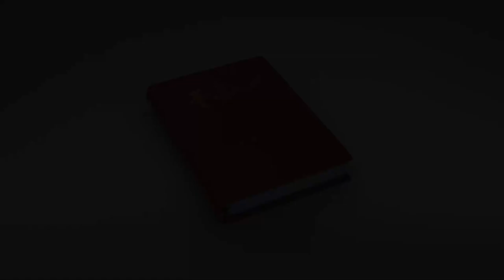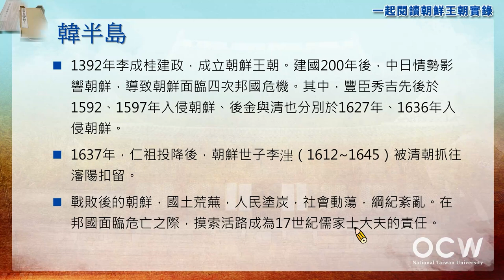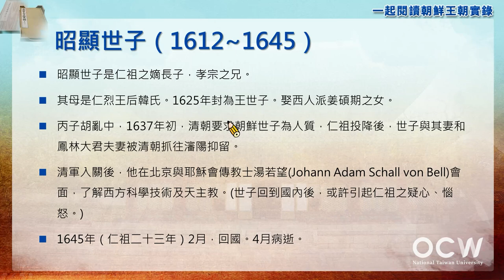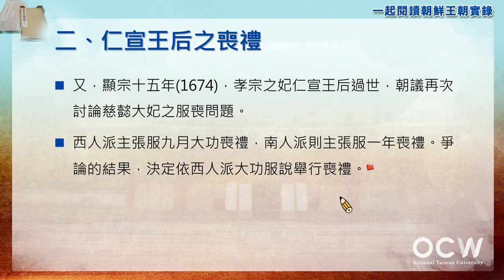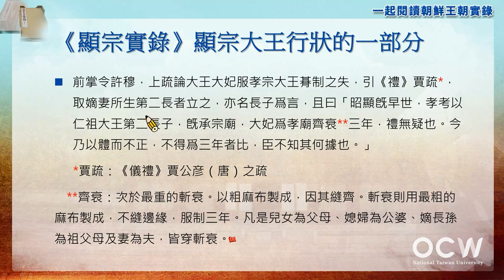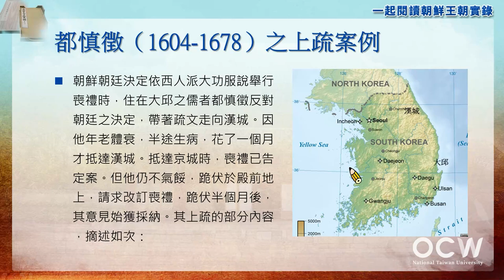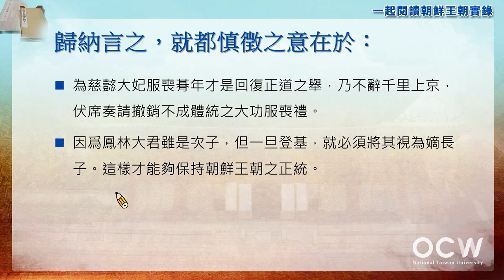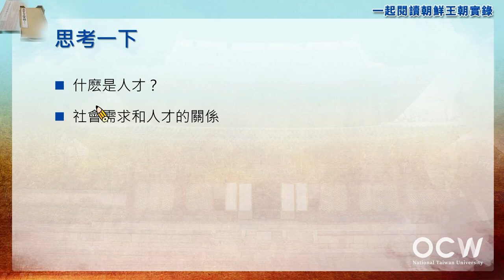一起閱讀朝鮮王朝實錄 06. 十七世紀：士大夫的時代